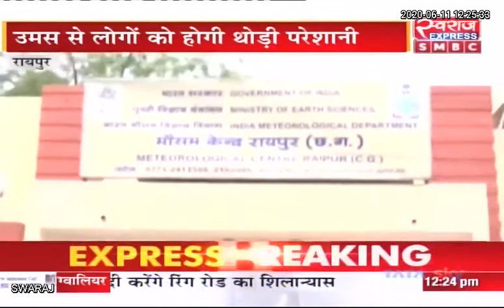Weather News: छत्तीसगढ़ में 20 जून के बाद मानसूनी वर्षा होने की संभावना